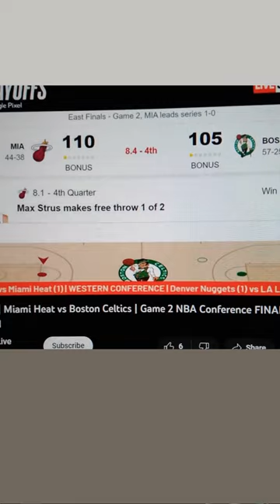Miami Heat vs Boston Celtics battle Scoreboard at Game 2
Do or die battle